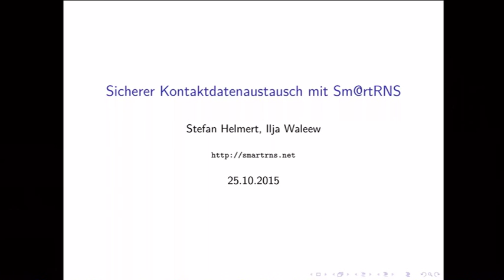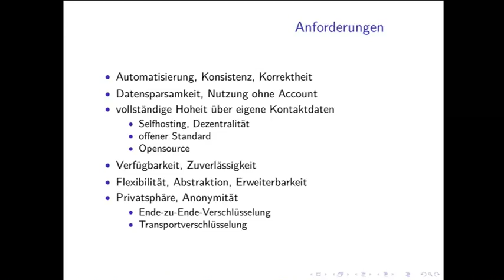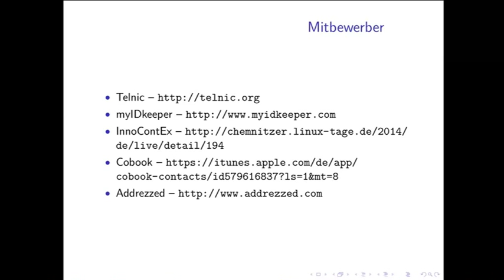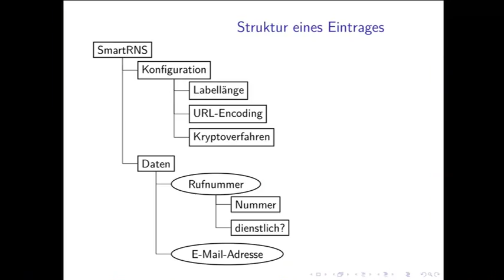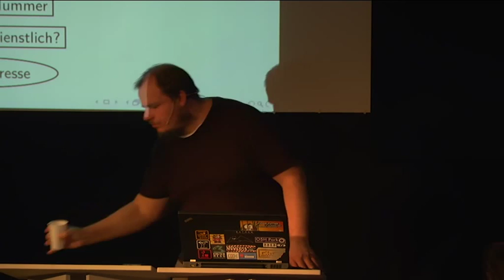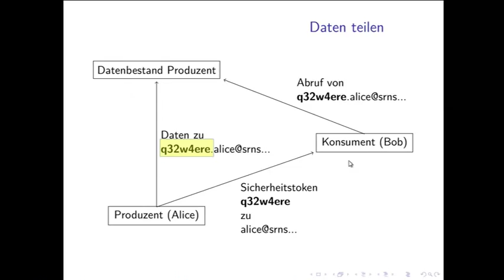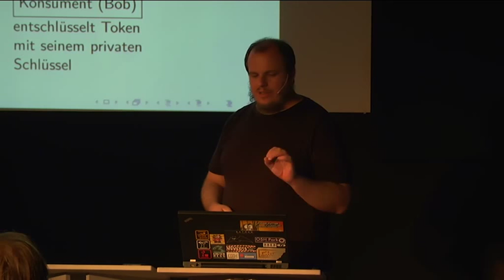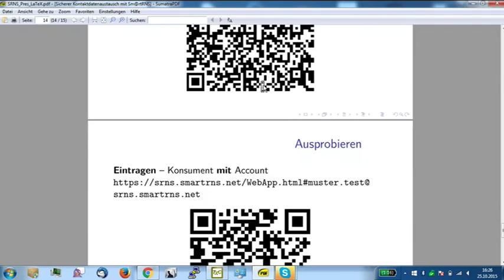Tesla42: Sicherer Kontaktdatenaustausch mit Sm@rtRNS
Ende-zu-Ende-verschlüsselter Kontaktdatenaustausch über DNS und HTTP

Tesla42